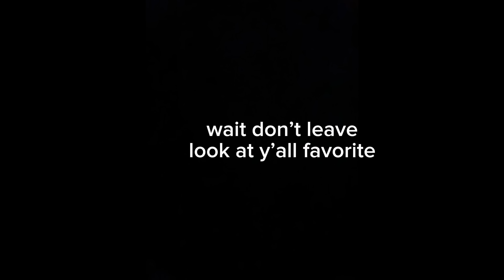SP!TTING ON MY SISTERS PRANK GONE EXTREMELY WRONG…. (SUPER HILARIOUS)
FAKE SPITTING ON MH SISTERS TO GET THEY REACTION… GONE WRONG!!! MUST WATCH